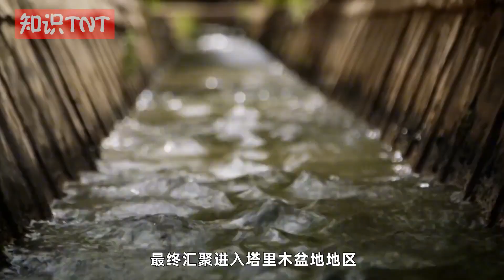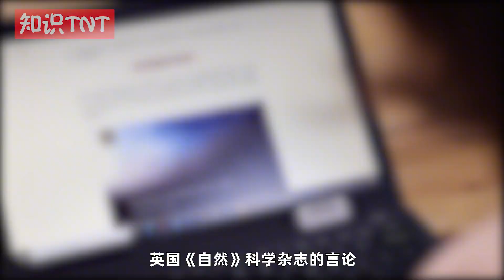强行在沙漠边缘、草原植树造林，反而会使地下水越来越透支？